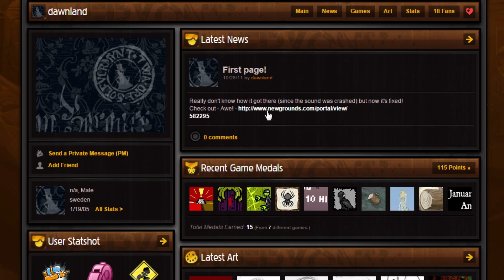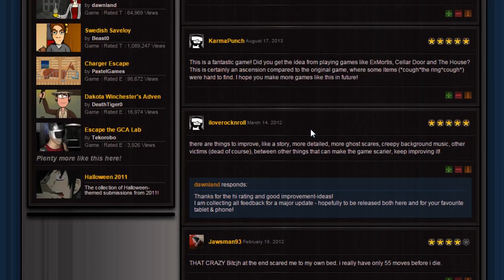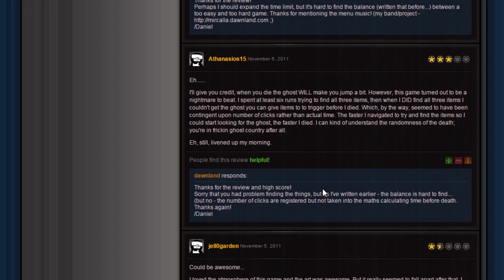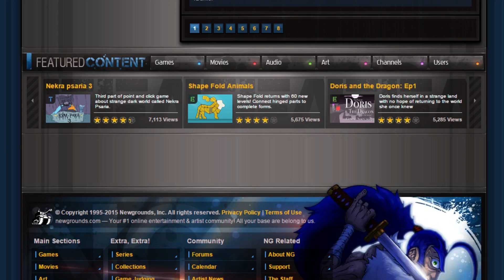Flash Trash #49 - Awe - Beckoning Halloween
Hello and welcome to Flash Trash, a series where Brandon (GodfreyGameSquare) and I play terrible games made in Adobe Flash with English Commentary.  Brandon has already beaten these games, but It's my first time playing them so I come into all of these games blind.  Enjoy!

Have any suggestions for Flash Horror games?  Just inbox Brandon the name of the game!  Make sure your subject line says "Flash Trash" and he'll get back to you as soon as possible!